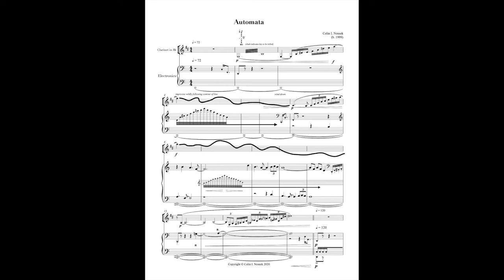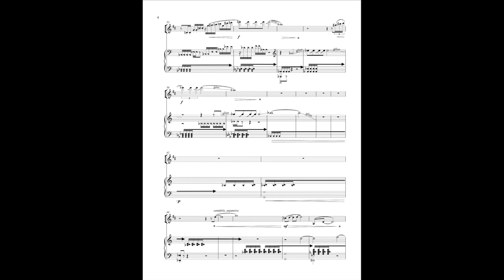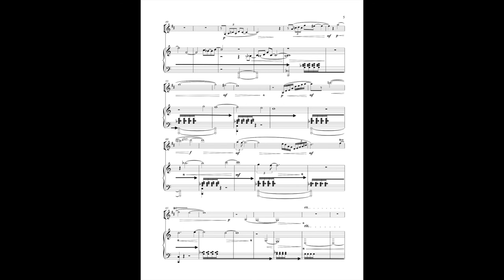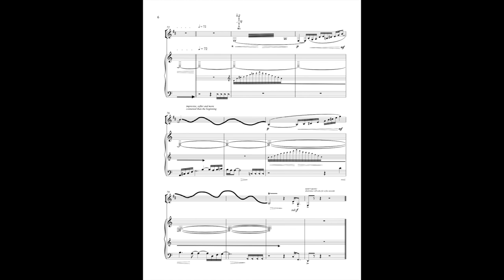Automata - For Clarinet and Fixed Media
Automata, for clarinet and fixed media, explores the relationship between technology and humanity. The piece depicts a computer’s desperate attempt to become human through imitation and dialogue, with the clarinetist playing the role of the human.

The piece is structured in three sections. The first begins with a broad, expansive soundscape which sets the stage for the clarinet’s introduction - wild improvisation that lays bare that which makes us human; free will. This opening section gives way to a constant groove. The clarinet continues in its wildness with wailing glissandi, echoed in the electronics, before the performer and computer engage in a fast-paced dialogue of precise articulated rhythmic gestures. This section then transforms to a more languorous and beautiful language, the harsh ostinato replaced with a softer vibraphone-like pattern. The clarinet enters with long, expressive phrases repeated exactly by mellow synths - a successful transformation is perhaps within the computer’s grasp. The rhythmic patterns finally die down, leading to the final section that echoes the introduction, with the same soundscape and more improvisation from the clarinetist, albeit in a softer and more contained way.